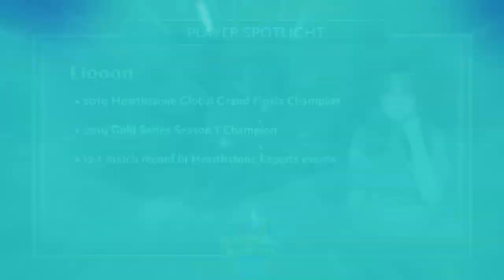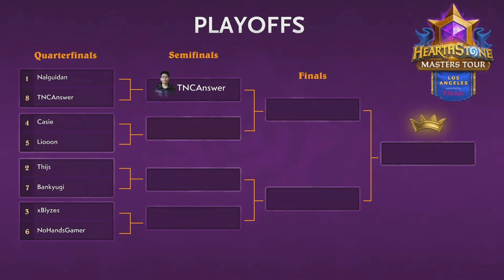《爐石戰記》大師巡迴賽 洛杉磯站 - Day 3 | Casie vs Liooon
歡迎來到2020年爐石戰記大師巡迴賽洛杉磯站！來自世界各地超過300名爐石頂尖選手們，將在線上齊聚一堂較勁，究竟有誰能奪得冠軍獎盃、贏取大師職業賽資格並瓜分300萬美元的總獎金呢？就讓我們一起共襄盛舉！